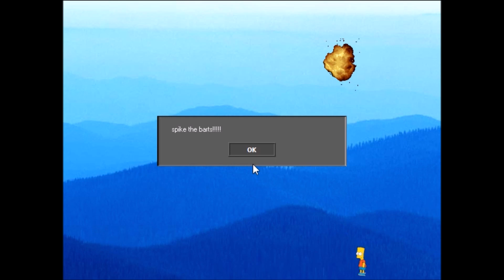Bart Bash (2013 PC Game)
(Uploaded by Lenstar Productions)